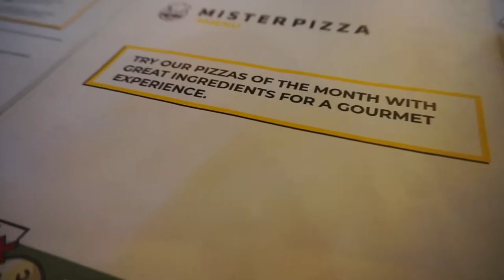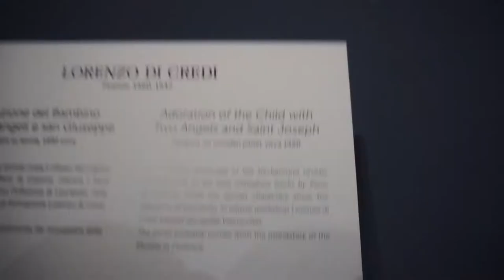EUROPE 2022 - ITALY I NEARLY GOT DEPORTED?!?!?!?!?!?!?!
GUYS I NEARLY GOT DEPORTED ON THE TRAIN! This is a very random vlog with three destinations in one. Italy was filled with being tourists, an awful dorm mate and some amazing new friends! shout out to Neasa, Tucu and Glouster.